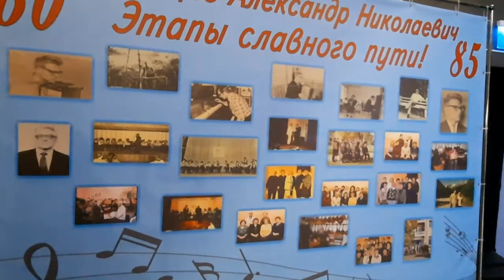1. СТРУННИК АНДРЕЙ НЕСТЕРЕНКО. РИММА ОРТАБАЕВА - РОЯЛЬ. 2. ПОЁТ КАЗБЕК ДЖАМБАЕВ: ЛЮБИТ ЛИ НАТАШКА?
ТV "БАЙДЫМАТ" НА ЮБИЛЕЙНОМ ВЕЧЕРЕ ЗАСЛУЖЕННОГО РАБОТНИКА КУЛЬТУРЫ КЧР, ПРЕПОДАВАТЕЛЯ ДМШ Г.КАРАЧАЕВСК АЛЕКСАНДРА НИКОЛАЕВИЧА ЯЧМЕНЦЕВА.
1. СТРУННИК АНДРЕЙ НЕСТЕРЕНКО. РИММА ОРТАБАЕВА - РОЯЛЬ. 2. ПОЁТ КАЗБЕК ДЖАМБАЕВ, НАРОДНЫЙ АРТИСТ КЧР: ЛЮБИТ ЛИ НАТАШКА? ЮБИЛЕЙ

ВЕДУЩИЙ МЕРОПРИЯТИЯ НАЧАЛЬНИК КГО ПО КУЛЬТУРЕ ШАМИЛЬ МАГОМЕДОВИЧ ХУБИЕВ